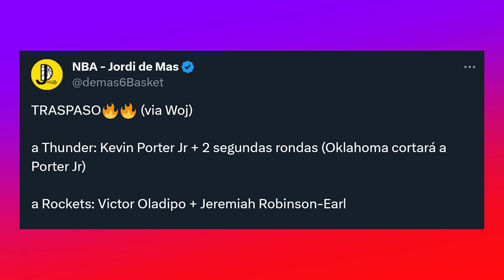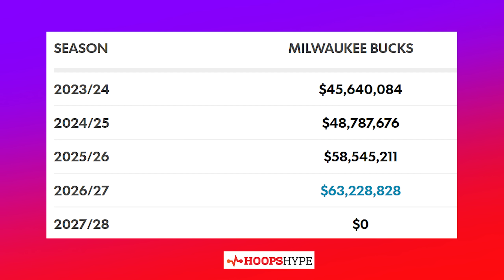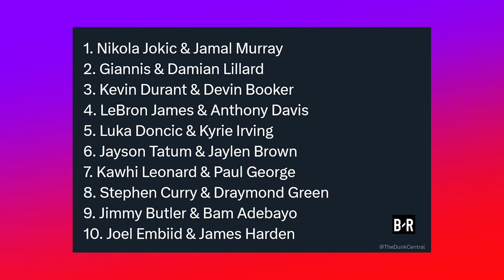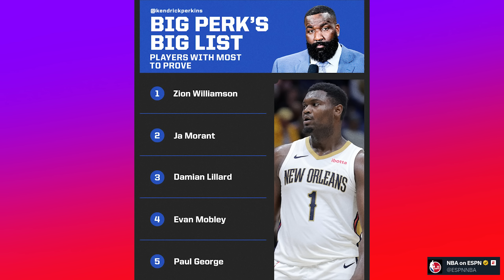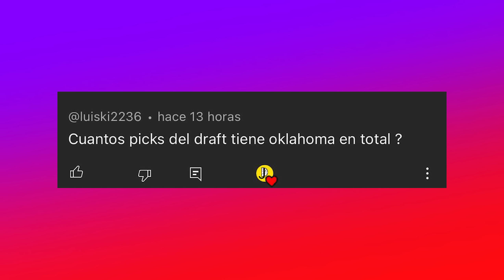CELTICS ASUSTA Y TRASPASO! ALARMA LILLARD, HOLMGREN Y SUNS IMPARABLE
Lillard juega su peor partido en el Bucks vs Thunder y Damian recibió varias críticas. Boston es el favorito al anillo y dominan en el Celtics vs Knicks. Durant habla de lo imparables que son los Suns y Holmgren sigue ilusionando. Jokic nos sorprende y es elegido como mejor jugador. Novedades del mercado de fichajes con Harden y te cuento todas las noticias NBA